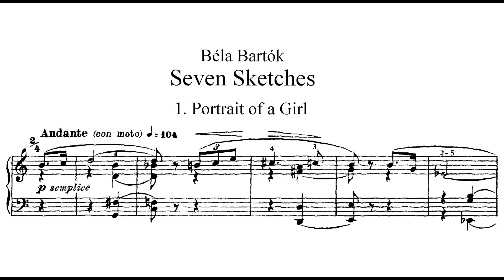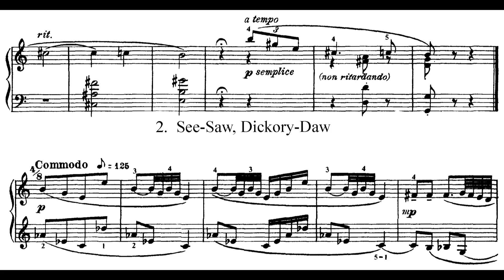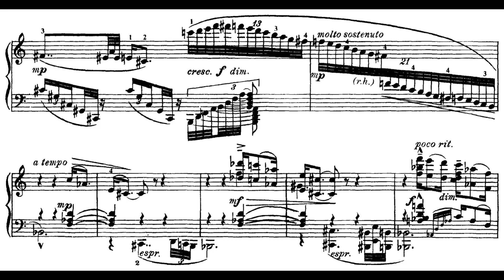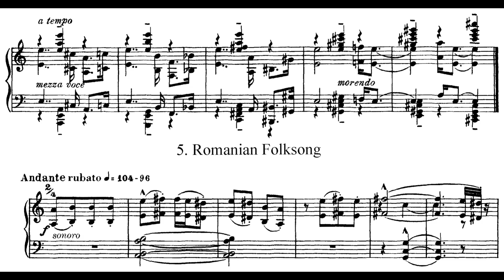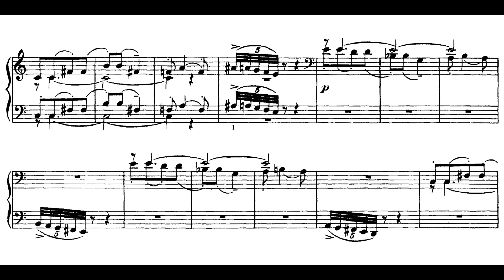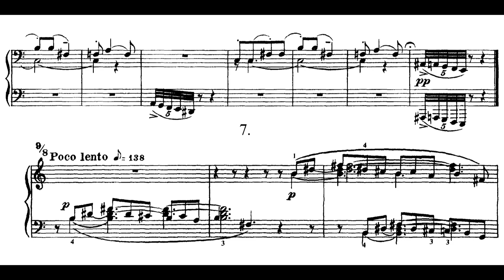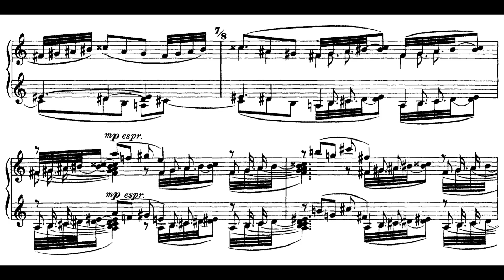Bela Bartok - 7 Sketches, Op. 9b (Kocsis) (1910)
0:00 1. Portrait of a Girl
1:49 2. See-Saw
2:40 3. Lento
4:40 4. Non troppo lento
8:07 5. Romanian Folksong
9:17 6. In Wallachian Style
9:53 7. Poco lento